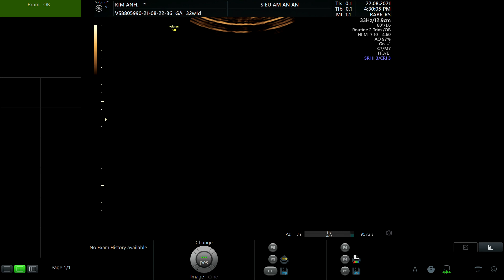LƯƠNG THỊ KIM ANH 1995 p1